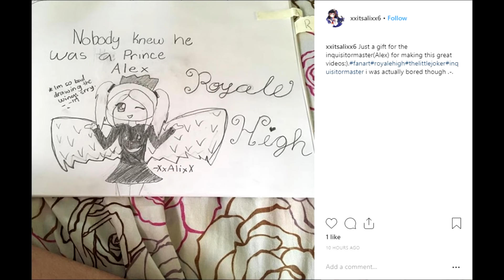My Roommate Is A Bad Boy... 3 | Roblox High School Roleplay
If you read this part of the description make sure to comment "MR PAWS ATE MY TACOS!" to let me know you've read the whole thing!:)! The funny thing is no one else will know unless they read the description themselves! haha :)